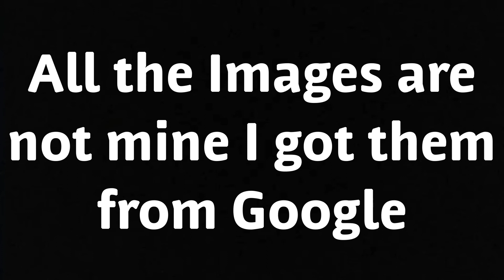Furries party artwork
Note
This is not a original idea but I want to give it a try and I think the song fit well with these images.